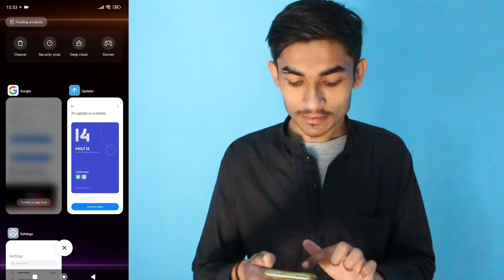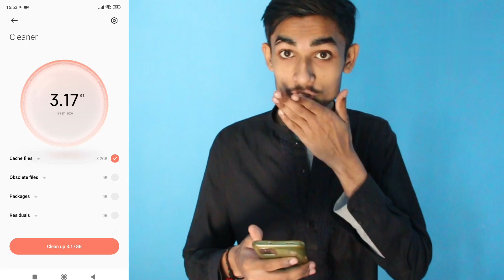Pakistan Only MIUI 14 With Android 13 | MIUI 14 Is Now Official | MIUI 14 Devices & Batch Lists 2023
Hi
Am Taha baig welcome to youtube channel Taha Mirza Official Tv

Dosto  is channel pe ap ko Pakistani pranks,Funny Pranks,Vlogs,Social Expriment,Peoples Vlogs New types ki videos milengi